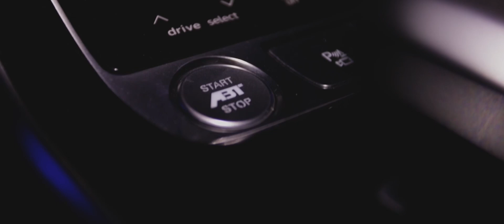Audi Q8 Cinematic | ABT 350hp